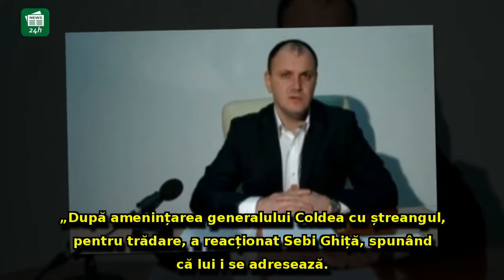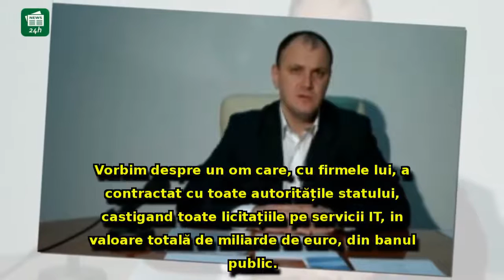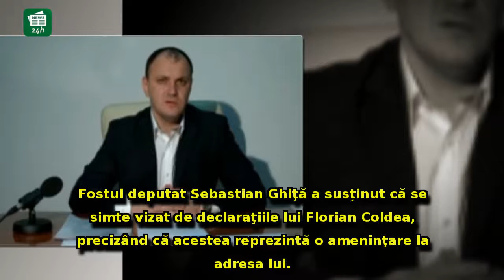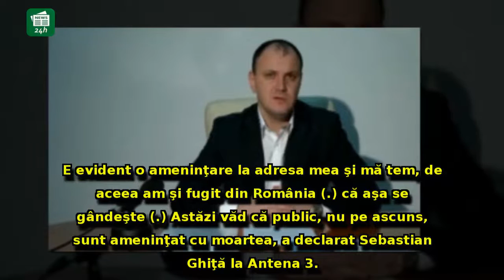A fost lansată 'nucleara' după reacția lui Ghiță la amenințările lui Coldea: 'Asta nu face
A fost lansată 'nucleara' după reacția lui Ghiță la amenințările lui Coldea: 'Asta nu face decât să confirme că este ofițer acoperit'